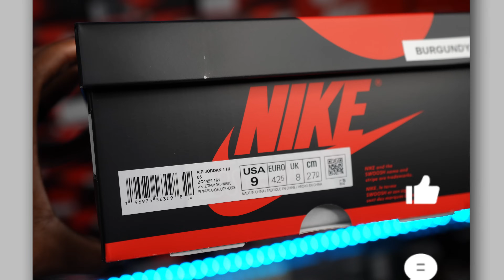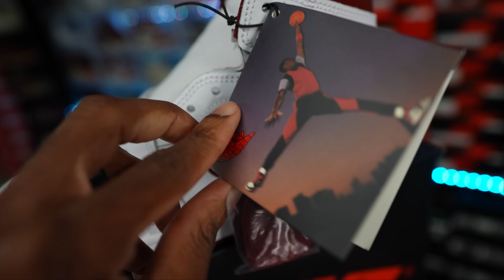A CLEAN SLEEPER!! EARLY LOOK JORDAN 1 HIGH 85 BURGUNDY DETAILED REVIEW & ON FEET W LACE SWAPS!!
$JayTheSneakerGuyLLC

Send It to:

Jay Grant
1114 Highway 96 STE. C-1 #179 Kathleen Ga. 31047